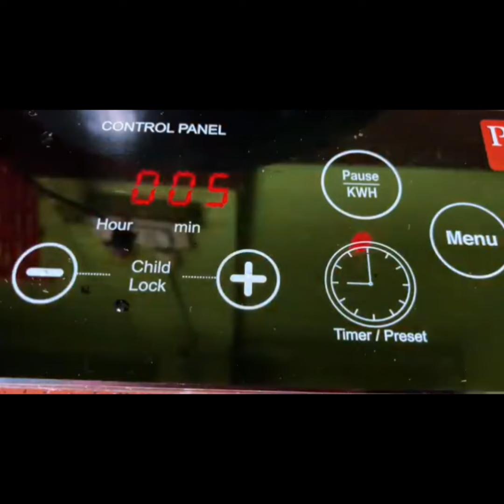Pork with Bamboo shoots curry